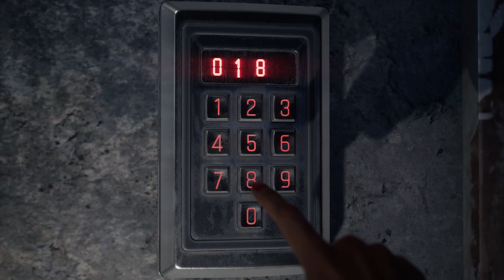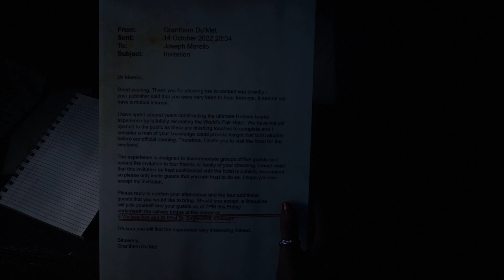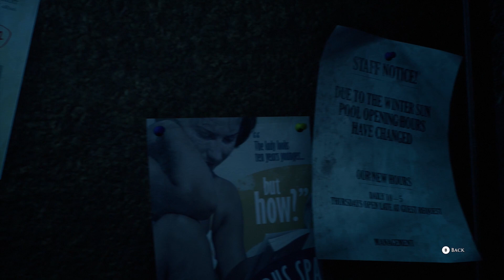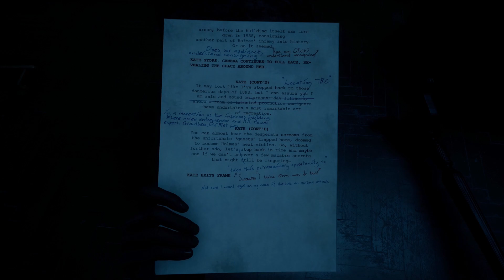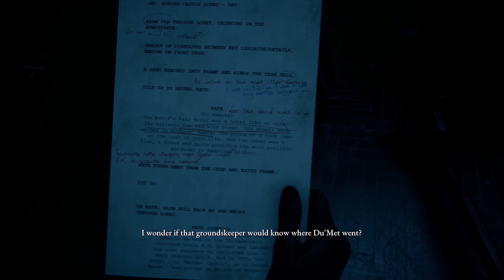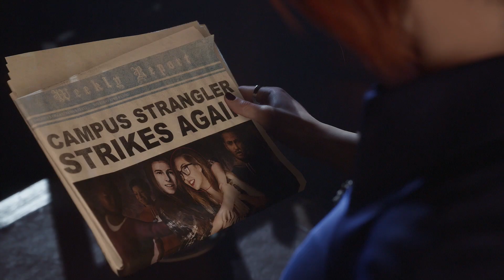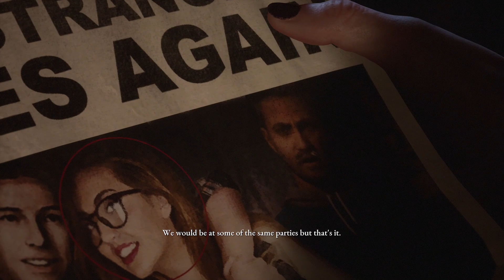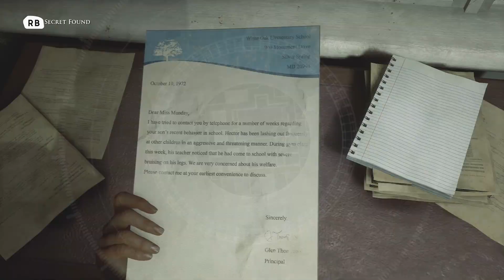The Devil in Me part 4